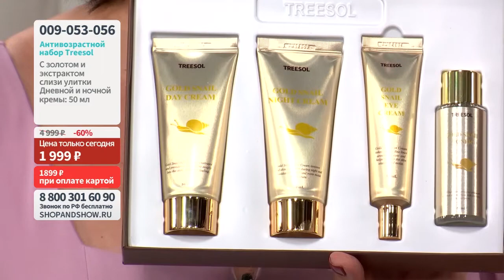Антивозрастной набор Treesol. «Shop and Show» (здоровье)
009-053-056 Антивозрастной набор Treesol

Давайте дружить ;)